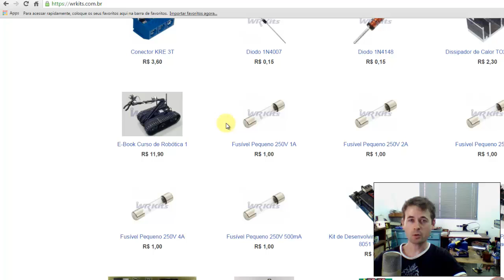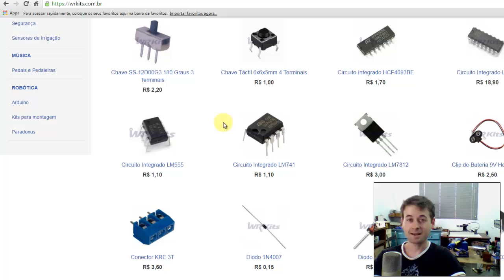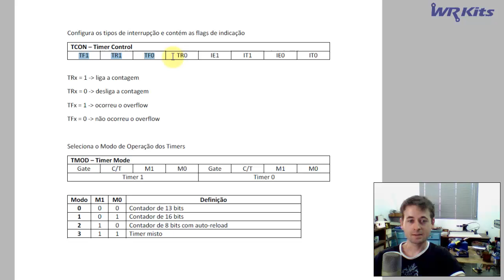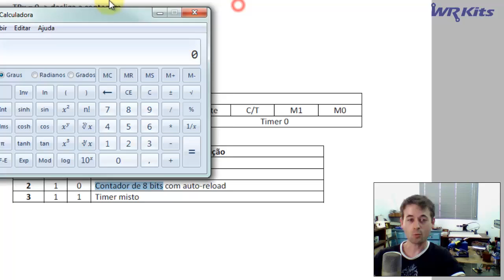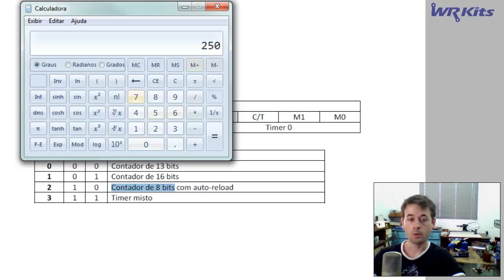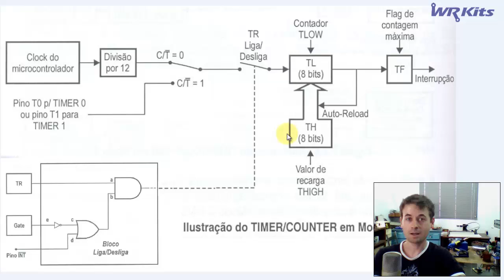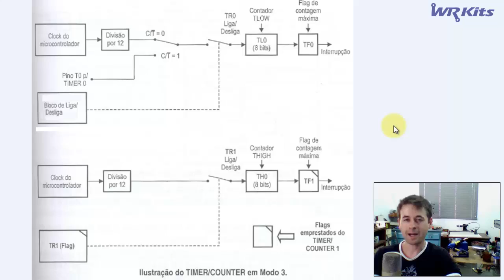TIMERS - MODO 2 E MODO 3 | Assembly para 8051 #027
Na aula de hoje, faremos a explicação teórica dos Timers no modo 2 e modo 3!

Compre a PARADOXUS 8051